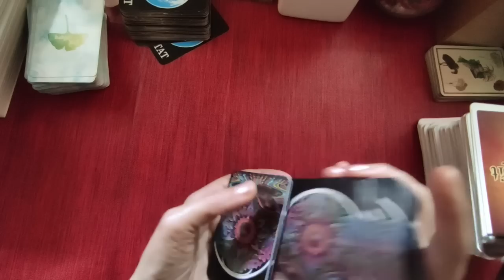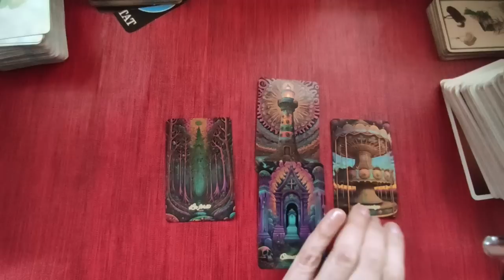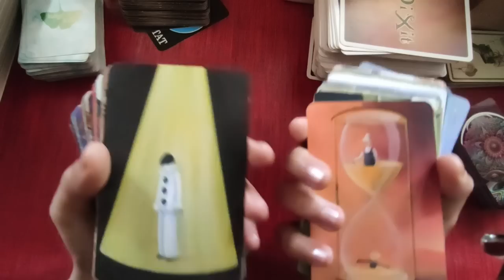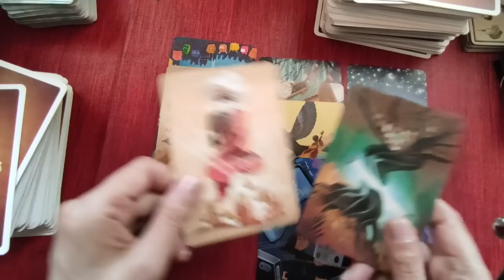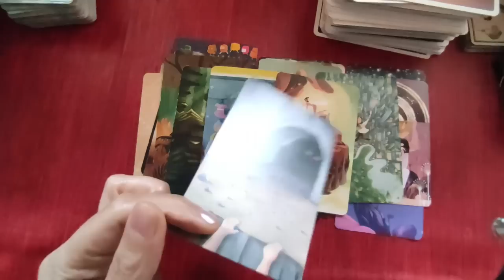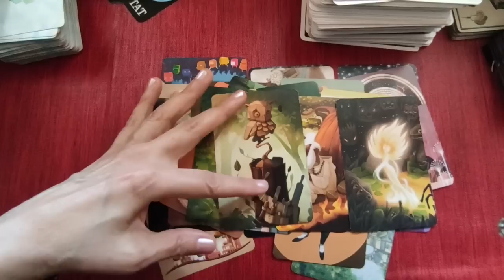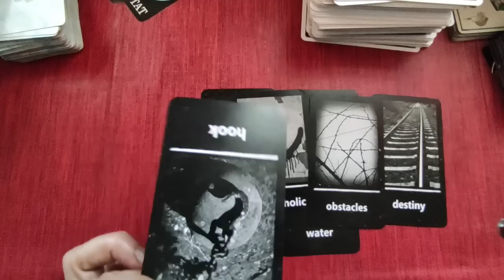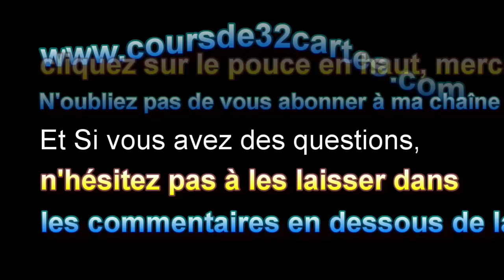🃏tirage # 171 les démons sont lâchés (oracle du subconscient, Dixit, magic Mirror)